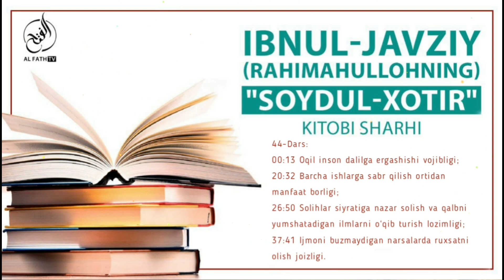44-Дарс: Солиҳлар сийратига назар солиш ва қалбни юмшатадиган илмларни ўқиб туриш лозимлиги?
"Сойдул хотир" дарсидан:
44-дарс:

00:13 Оқил инсон далилга эргашиши вожиблиги?
20:32 Барча ишларга сабр қилиш ортидан манфаат борлиги?
26:50 Солиҳлар сийратига назар солиш ва қалбни юмшатадиган илмларни ўқиб туриш лозимлиги?
37:41 Ижмони бузмайдиган нарсаларда рухсатни олиш жоизлиги.

Ассаламу алайкум!